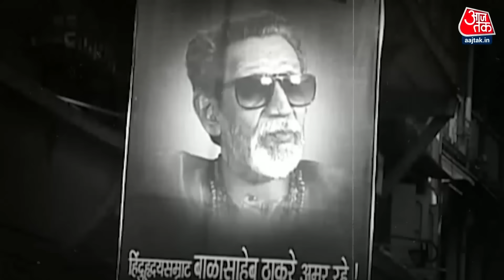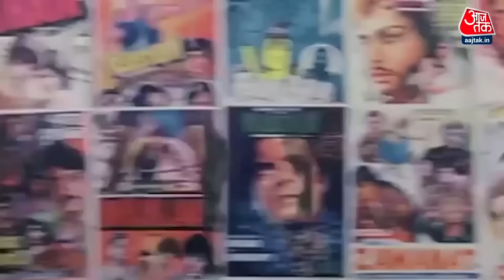Kahani: जब बाल ठाकरे के निधन से थम गया था पूरा महाराष्ट्र | Shivsena | Bal Thackeray | Balasaheb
आज कहानी शिवसेना की जिसका 2.0 संस्करण नई सियासी गाथा लिख रहा है. बाला साहब ठाकरे की शिवसेना उद्धव के हाथों से होते हुए एकनाथ शिंदे के हाथ में पहुंच चुकी है और अब तो शिवसेना से जुड़ी हर विरासत पर कब्जे के लिए महाभारत चल रही है.